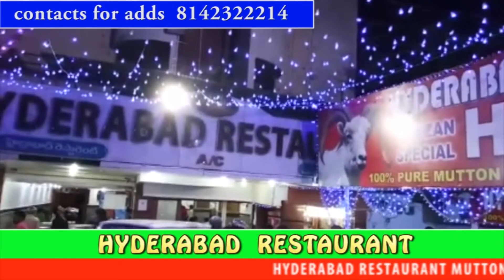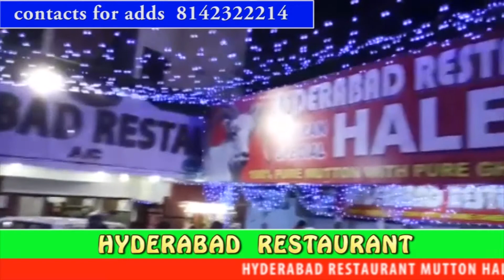PALLA AKSHAYA GOT WORLD OF RECORD IN KADAPA | Tv11 News | 03-06-18